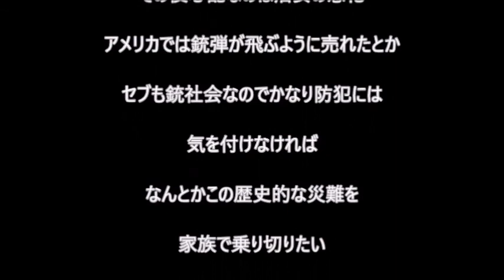セブ島パニック買いの現場